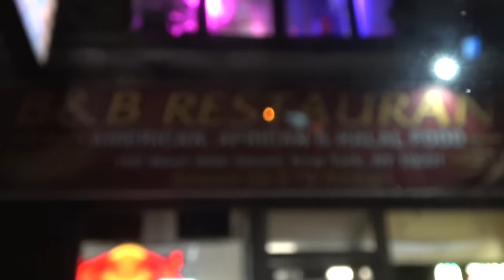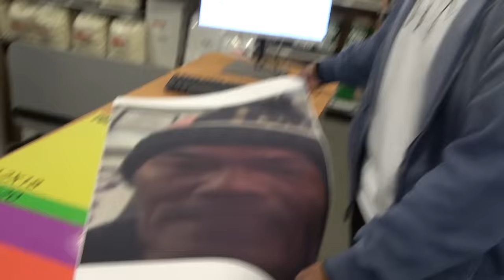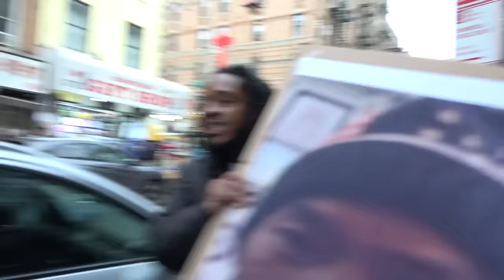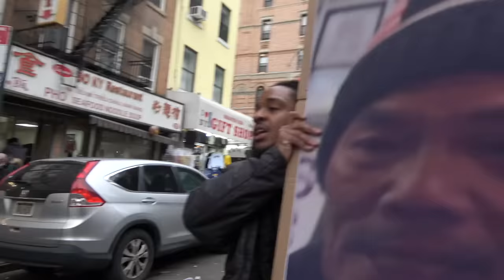Reuniting with Solah Ping After 6 Years!!!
Filmed & edited by: @1shxwtime